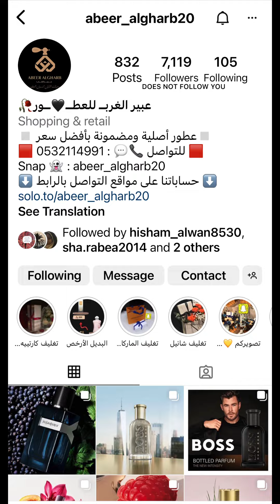عبير الغرب للعطور 🔥🔥🔥 لعيونكم حرقنا الاسعار 😇